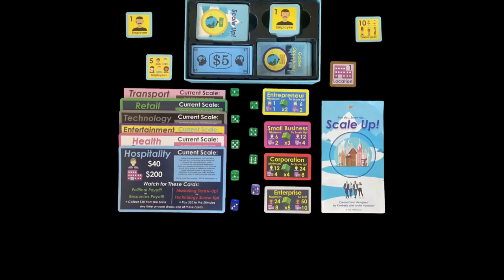North Peace Piano Winter Recital 2022 Act 1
Here, we feature mostly students in their first and second years of instrument study.